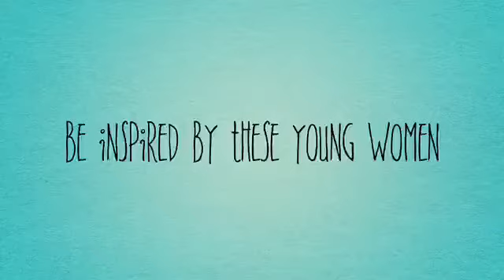A CAS Chorus Invitation To Joe's Pub 4/17/15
Join The Children's Aid Society Chorus for their Spring Fundraiser at Joe's Pub on Friday, April 17th at 7pm.